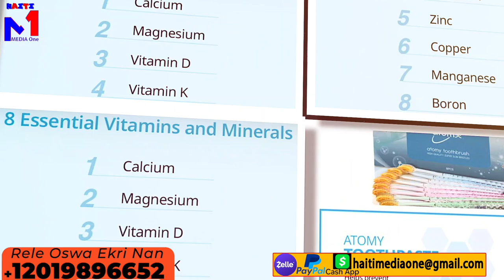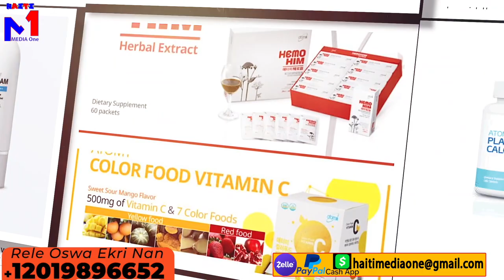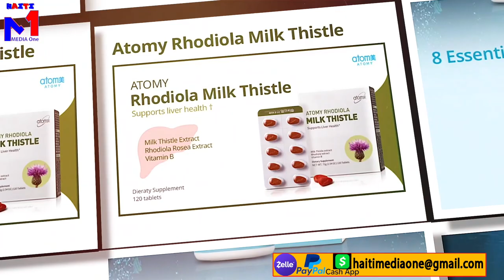Chef Gang IZO Kap Simaye Lajan Sou Fanatik Li pandan Lap Pèfòme Live, Li Atis Li gang An Menm Tan